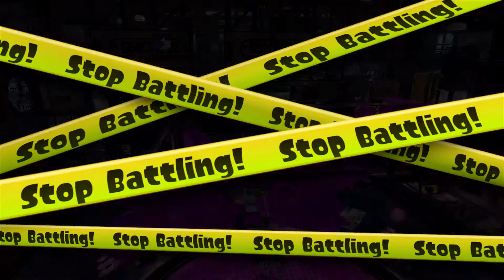SPLATOON : Ranked 14 - Le Proxy Blaster de l'Espoir (Partie 3) | LET'S PLAY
Nouvel épisode en matchs classés !
Au programme cette semaine : Proxy Blaster et l'Espoir ! (Partie 3)

Suite à vos votes, cette semaine, l'arme que j'utilise est le Proxy Blaster. Redoutable, splatte même derrière les coins... ! Merci à Shagaru Galeon pour ce Squidéfi !
Niveau accessoires, j'ai suivi le thème "L'Espoir" qui a été soumis par Shagaru Galeon ! Merci à lui ! (Encore une fois, libre interprétation...)
Allez ! C'est l'heure du Du-du-DUEL ! Euh. Non de la... BATAILLE !
Il va y'avoir de l'encre !

Le Squidtionnaire :
Aqualing
Assasquider (N)
Earth 42
Splatssacre
Squidcide
Squidéo
Squidéfi

Ma seconde chaîne avec des jeux autres que les jeux Nintendo ?